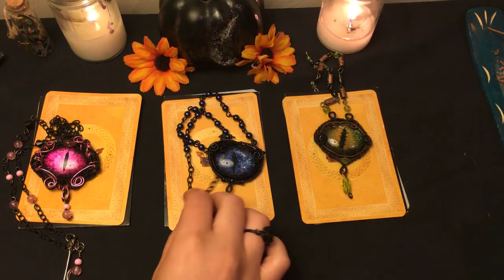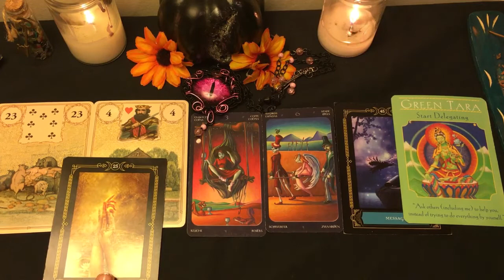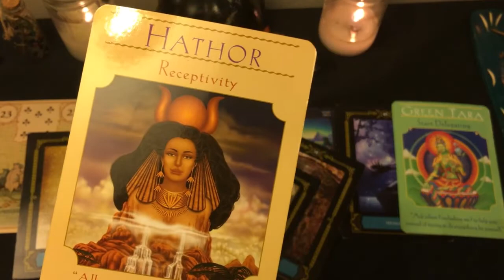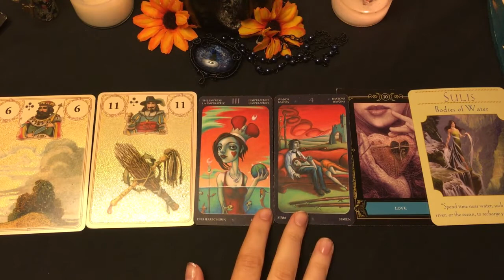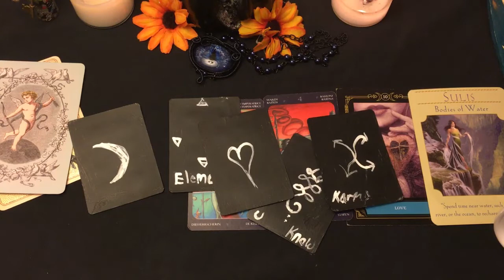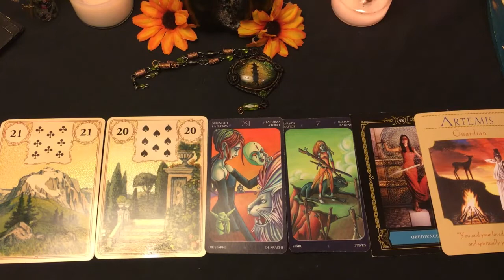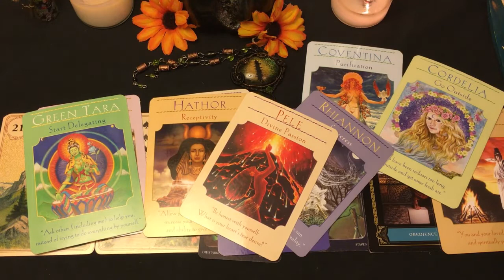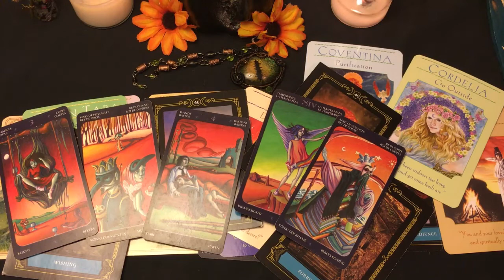Past Life Cycles Affecting You Now | Pick a card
This reading was a suggestion from @Spiritsmessenger 9007, go check him out. He's new to YouTube, show him some love. :)

Timestamps:
Pink Gothic Dragons Eye: 3:23
Blue Victorian Dragons Eye: 14:05
Green Steampunk Dragons Eye: 25:05

Also, I just re-opened my Etsy shop.

If you feel compelled, I offer private readings.

(US)
1 Question - $1.11
3 Questions - $3.33
5 Questions, or General reading - $5.55
7 Questions - $7.77
Twin flame,  Angels, Past Lives, Guides, or those who've passed on reading - $11.11

Also, if you'd like me to mentor you through your psychic journey, or help you decode life, it's $3.33 per month.

In your PayPal receipt, please include your email, question(s) or type of reading you'd like, your name and whether you'd prefer a video or email reading. :)

I should respond to you within a day or two to let you know when I'll be doing your reading. If you choose to have a video response, a link to a private YouTube video will be sent to you on your scheduled day, if this day changes I'll let you know.  (No refunds unless I don't do the reading and you'll be notified if I can't.)

If you like to read, consider checking out my books:

Wishin' on the Moon

Princess? ... I Think Not

Consider becoming a Patron, a Weirdo... I plan on making videos teaching about all things esoteric. And you get me one-on-one, where you can grill me and get private, live tarot readings and see behind the readings. :)